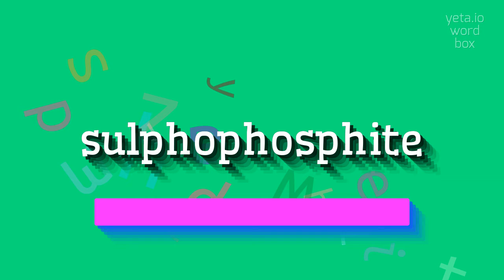How to say "sulphophosphite"! (High Quality Voices)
Watch in this video how to say and pronounce "sulphophosphite"!